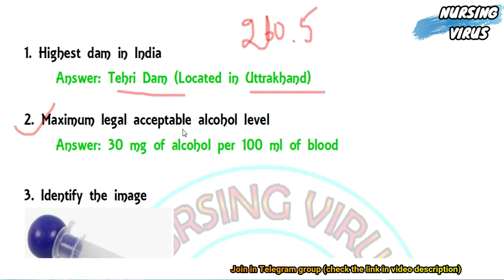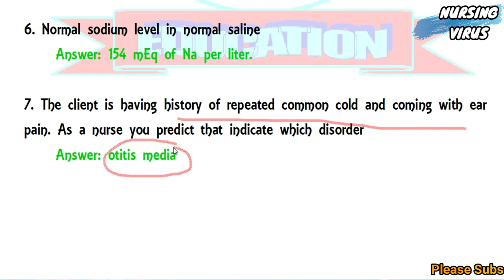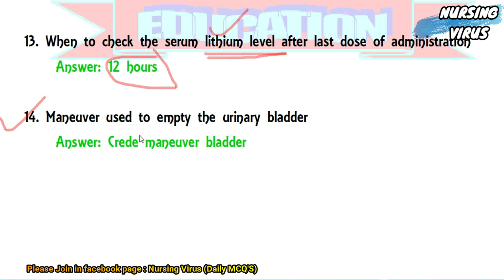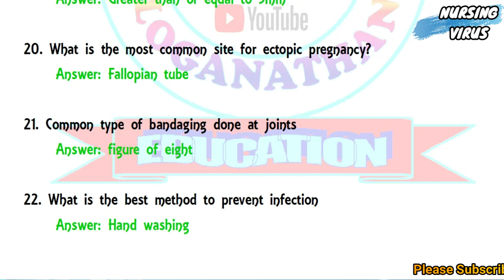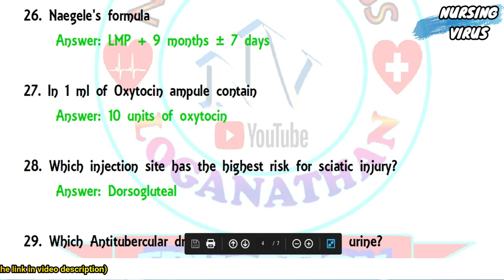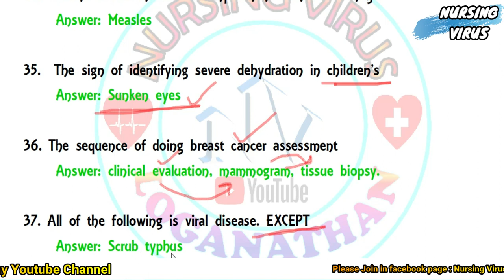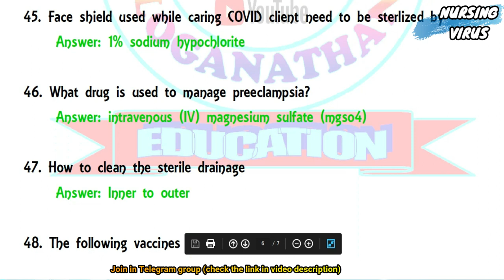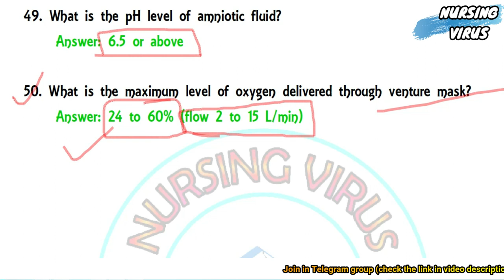AIIMS NORCET key answers 2021 | Shift II | NORCET 2021 AIIMS solved question paper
AIIMS NORCET key answers 2021 | Shift II | NORCET AIIMS solved question paper 2021
If you remember the further questions write in comments box or send it to my what’s app number: 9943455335